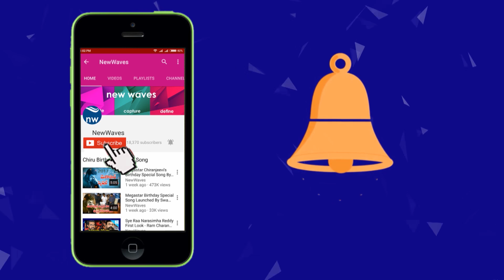మేము ఇచ్చిన సమయాన్ని సరిగ్గా వాడుకోండి | Telangana CM KCR Press Meet| New Waves